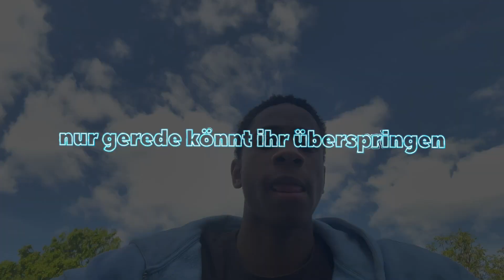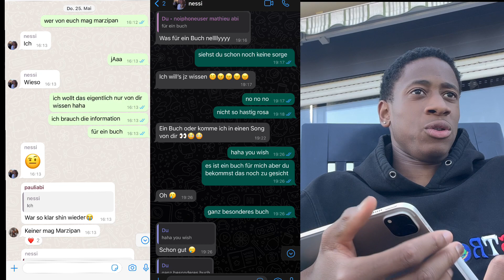geschenk…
In diesem ca. 85 - 90 Stunden Projekt, das ein Album à 9 Lieder, ein einstündiges Video und ein kurzen Trailer enthält, erzähle ich ein bisschen was über seine engsten, die ich naher Zukunft nicht so oft wieder sehe. Eins, Zwei Kontakte werden zwar safe aufrecht erhalten, doch trotzdem verlässt ein wichtiger Teil mein Leben.
Das Video ist in chronologischer Reihenfolge wie im Album aufgebaut, sodass nicht lange nach der Person gesucht werden muss.

Beim Titel des Albums hab ich mich von "ROAR" inspirieren lassen, eine Veränderung (change) mit der man nur schwer umgehen kann, aber umgehen muss, da es kein Weg vorbei gibt.

Genießt das Video und kommentiert auch gerne über die Umsetzung.

Struktur
0:00 Intro
1:37 Giulia
12:43 Lara
17:14 Nikolaj
24:03 Giulia kurz
25:34 Carla
32:14 Yllona
38:41 Moritz
44:09 Busser
45:00 Moritz
46:00 Annesca
53:35 "Allein"
01:01:12 Das Ende Realisieren